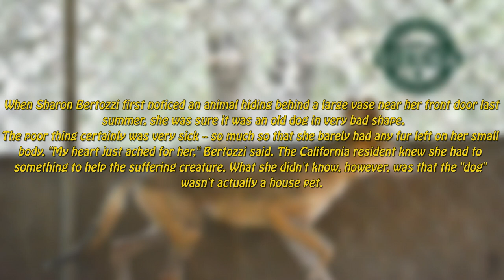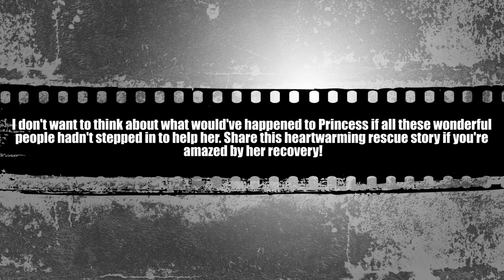She Thought A Sick Pup Was On Her Porch, But It Actually Wasn't A Dog At All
► Web: